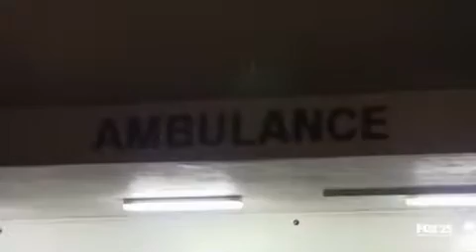cops season 22episode 22